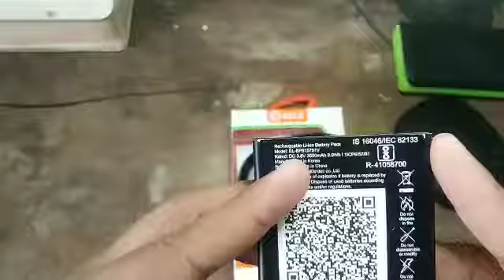New phone charger 1 tip off jio modem